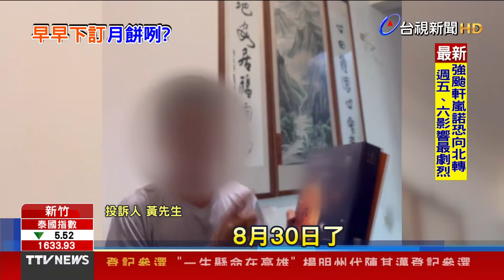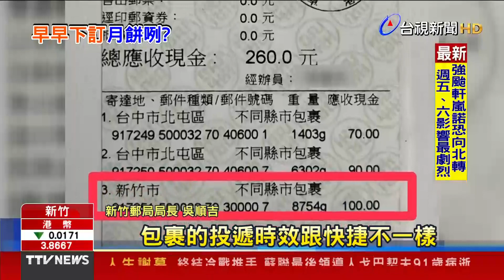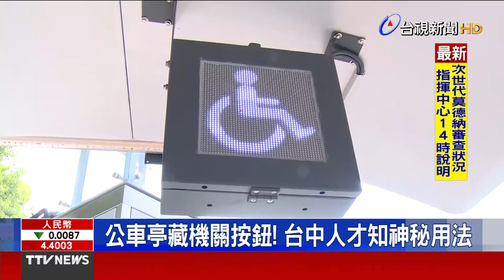梅花估今生成 恐被軒嵐諾吞併【重點新聞】-20220831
(00:00)強颱「軒嵐諾」海警機率增 另一熱低壓今估成颱
(02:15)扯！逾1.7億打造物產館 啟用不到2週遭水淹
(03:54)月餅去哪兒?訂多天仍未到 男：等收過期貨？
(05:37)公車亭藏機關按鈕！台中人才知神秘用法